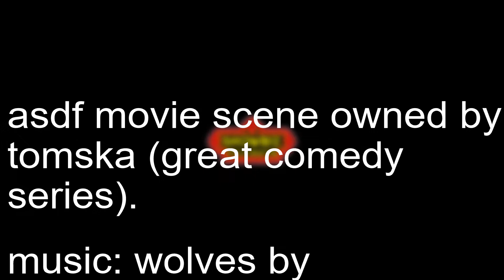ytp chuck e's self reflection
thanks to everyone for staying with me. this video is kinda short, but i will probably make a longer ytp soon. if you would like to see different types of content, let me know in the comments.